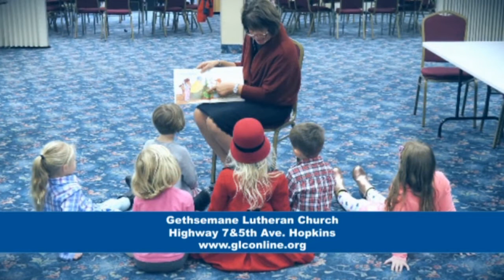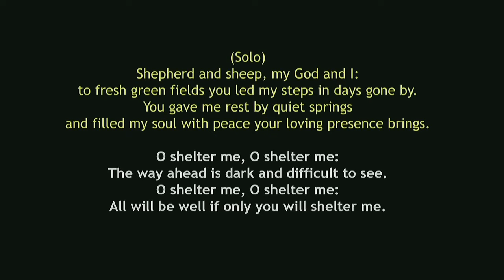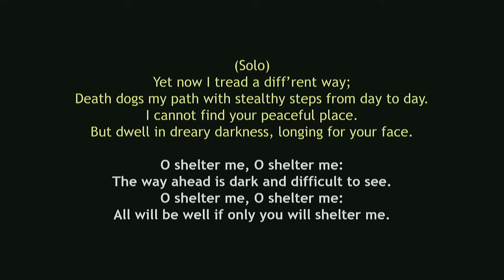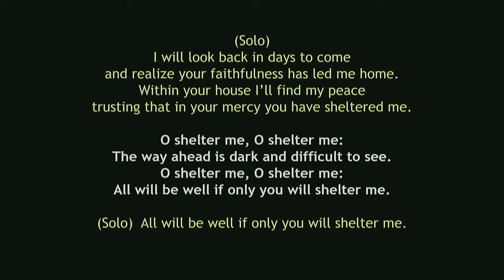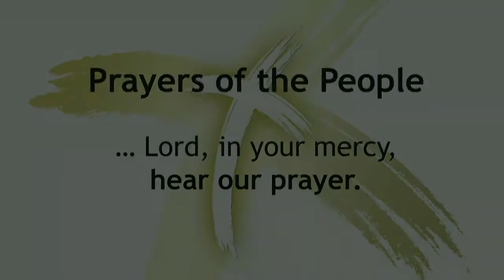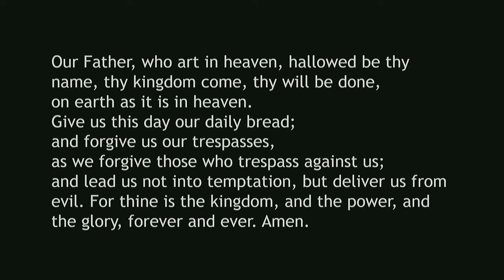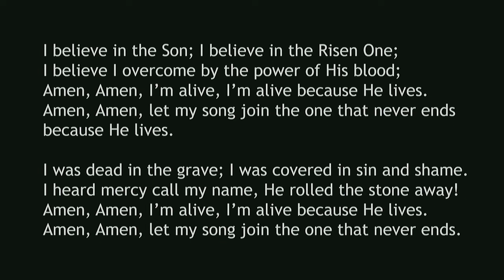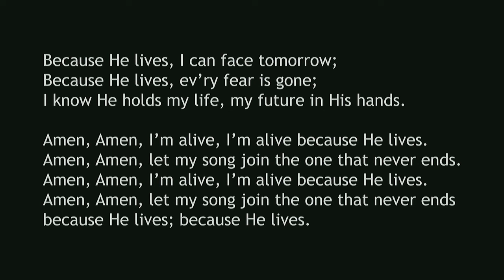Gethsemane Worship May 3, 2020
Worship from Gethsemane Lutheran Church, Hopkins, MN for May 3, 2020.  for more information and to view the accompanying service bulletin.